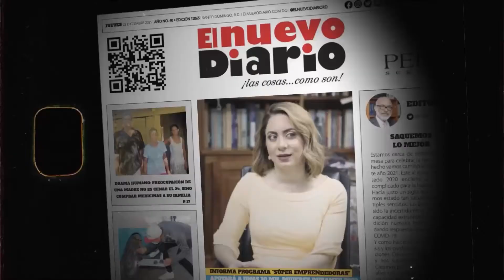Lo que David Ortiz nunca le dejó saber a su madre antes de esta fallecer